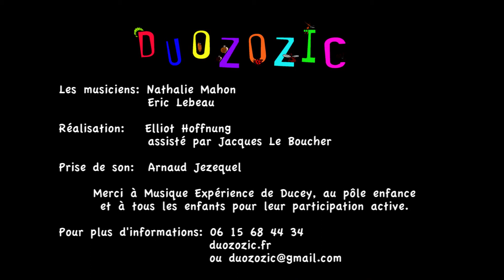Duozozic - Bêtes de Scènes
Invitez Duozozic - Bêtes de Scènes Avec Chipili